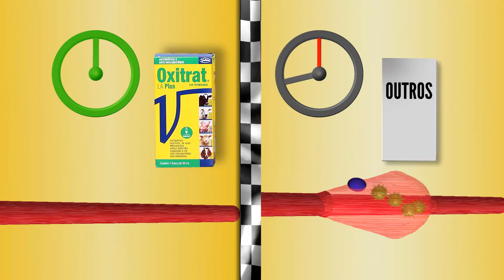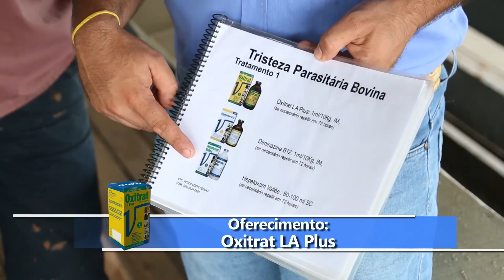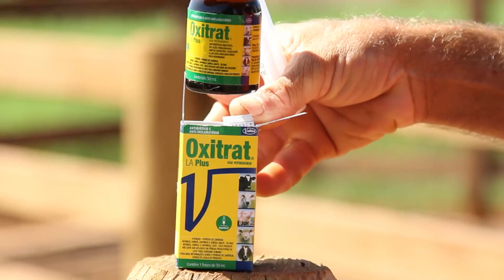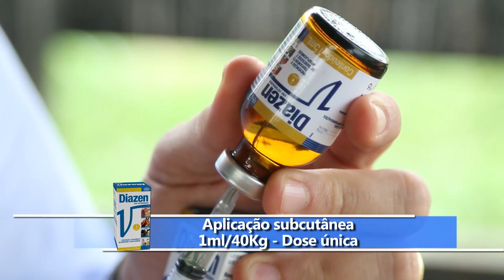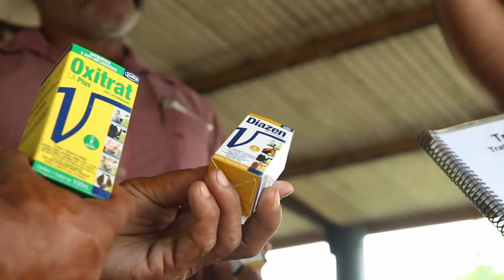AÇÕES DE CONTROLE DA TRISTEZA PARASITÁRIA BOVINA - PARTE 2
Na última edição da série especial sobre a Tristeza Parasitária Bovina, o Valeu Vallée destaca de que forma o tratamento da doença deve ser conduzido e  quais os fatores que podem impactar na recuperação dos animais.